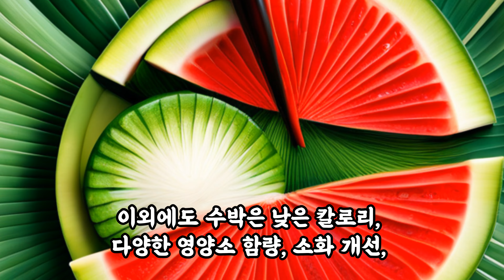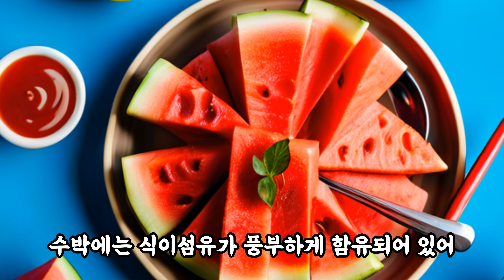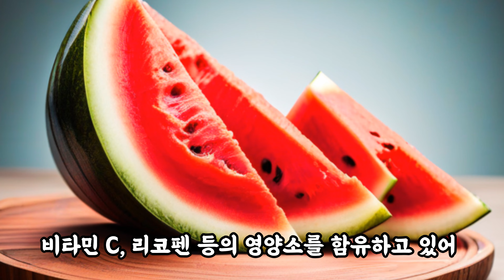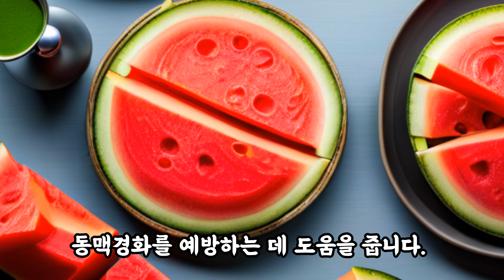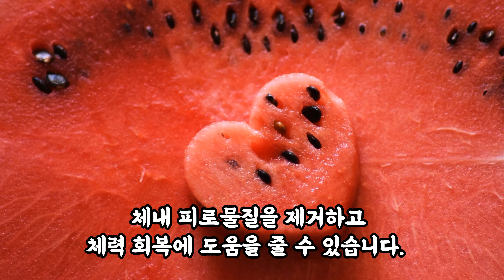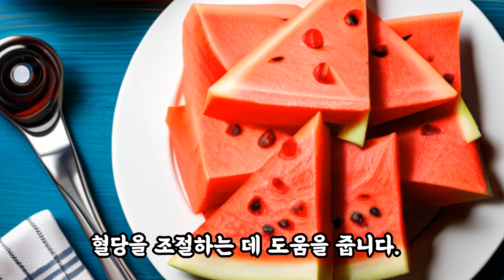여름에 수박을 꼭 챙겨 먹어야 하는 17가지 이유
우리가 여름에 수박을 꼭 먹어야 하는 이유

여름에 수박을 꼭 먹어야 하는 이유는 여러 가지가 있습니다. 수박은 높은 수분 함량을 가지고 있어 건강한 수분 섭취를 도와준다는 점이 가장 큰 장점입니다. 이외에도 수박은 낮은 칼로리, 다양한 영양소 함량, 소화 개선, 면역력 증진, 혈압 조절, 심장 건강 개선, 항염 작용 등의 다양한 이유로 여름철에 수박을 먹는 것이 좋습니다.